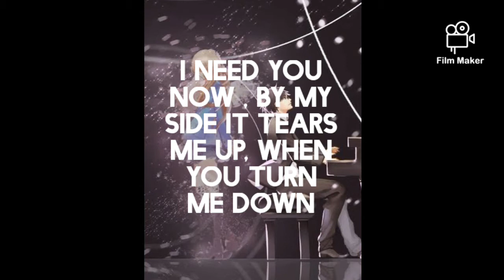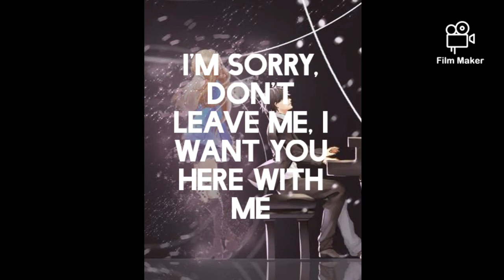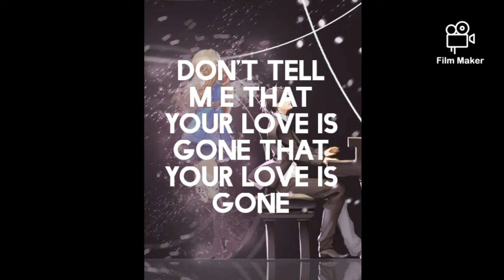SLANDER-LOVE IS GONE [ Ft. Dylan matthew ]- lyrics